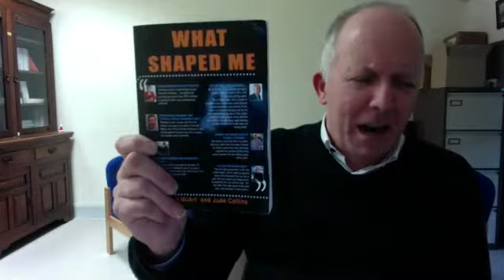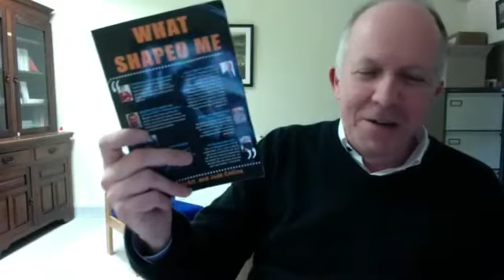GARBHAN DOWNEY TALKS TO PAT + JUDE ABOUT 'WHAT SHAPED ME'